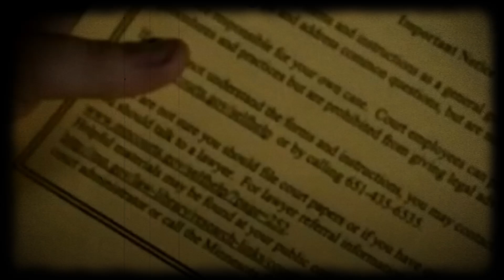Adevaratele Intentii ale lui William Afton in FNAF Movie!!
Nr. Personal: 07 Da dă-te drq ca nu îți dau eu nr. Meu 🌽
Server de discod: